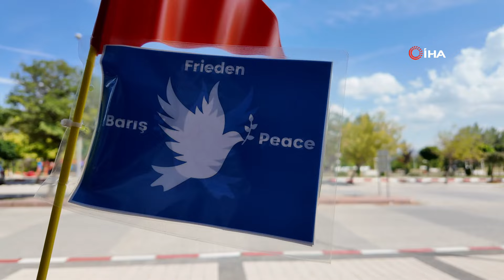Bisikletiyle barışa pedal çeviren gezgin, Domaniç dağlarında